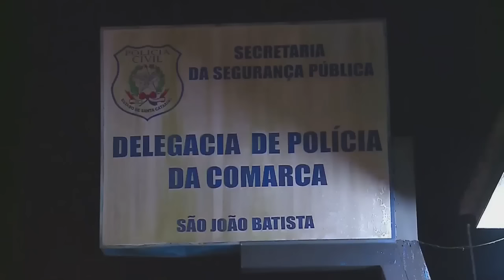Polícia resgata jovem de cativeiro e sequestrador é morto durante troca de tiros